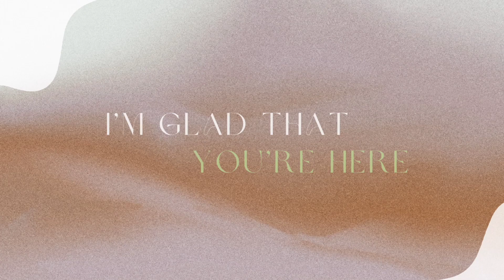Red Dead Online ASMR 🐴✨ Horseback Riding • Crafting • Foraging 🌿 (Soft Spoken)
Hey you, I’m LucyLuck and this is my very first video!

I’m so glad that you are here. ❤️✨ In this video I begin a journey from Armadillo to Rhodes in Red Dead Online, admiring the view, and picking various herbs along the way. I would also love some feedback and I sincerely look forward to meeting you! 🥰

xoxo,
Lucy 💋

✨ Give the big thumbs up so more people can enjoy this community!